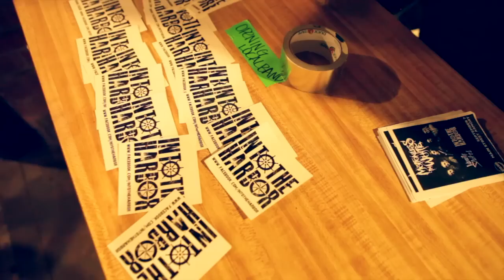Into the Harbor - "Victim" A BlankTV World Premiere Live Video!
- Into the Harbor - "Victim" - Like this video? Come see thousands more at the Net's largest, uncensored, completely d.i.y. music video site, KrankTV.com! We've got News, Games, Contests and the stuff that we can't show on YouTube!

Into the Harbor - "Victim" The Sights Set North Agency - A BlankTV World Premiere Live Video!

Artist city, country: Rochester, New York, USA

Artist Biography: One of the hardest working bands in the New York metal scene today, Into the Harbor has grown tremendously since it began in early 2013. In just a short amount of time, they have already made a name for themselves, playing dozens of shows across the northeastern United States and sharing the stage with many nationally recognized recording artists. The band put out an EP in March 2013 and is currently working on their upcoming full length record due out in Fall 2014. There is much in the works for this young, talented group and the future is looking nothing but bright for both them and their fans.

About The Video: This video was shot live at The Main Street Armory in Rochester, NY for the single titled "Victim" off of the upcoming album Mapmaker.

Song Lyrics: For now, I write the syllabus for your life
Controlling the tempo of your stride
Face me like the man you came to be
Branching out your lies like a fucking tree

Pointing your finger, acting like a holy symbol
Reminisce of the people you've laid to waste
Blood covers your crucifix
I will lead you to the hell, you seemed to miss

Break, the flesh and the bone become one in the end
f*ck the campaign is over my job ceases to exist

Crown the false symbol to the masses
Die before you fall victim to their contradictory ways

You're just a victim
f*ck